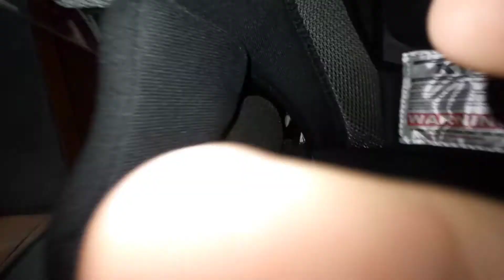Mau beli KYT Kyoto? Tonton dulu video ini biar ga nyesel🥲 | Review Jujur KYT Kyoto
Buat yang minat dan mau beli helm ini, klik link dibawah ini yaa sob😉:

Assalamualaikum Wr.Wb
Pada vlog kali ini WididiHD bakal share pengalaman pake Helm KYT Kyoto, + bakal kasih tau kelebihan dan kekurangan helm ini gaes..
jadi buat yang suka minat dan sebagainya sama helm ini dan ada rencana mau beli, mending kalian nonton dulu deh video ini biar ga nyesel nantinya, dikarenakan memang ada yang kurang memuaskan dari helm ini terutama di bagiannnn  (bakal di jelaskan di video yaa:v)

Semoga bermanfaat
Wassalamualaikum Wr.Wb